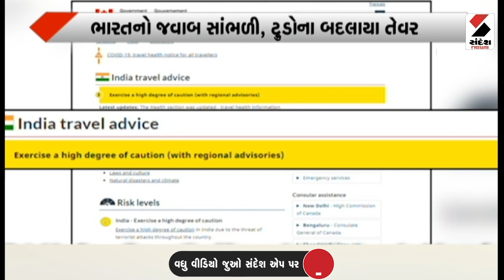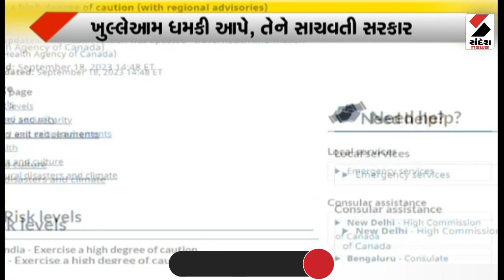સંદેશ વિશેષ : તણાવ | 9.30 PM | 20.09.2023 | Sandesh Special | India | Advisory | Canada